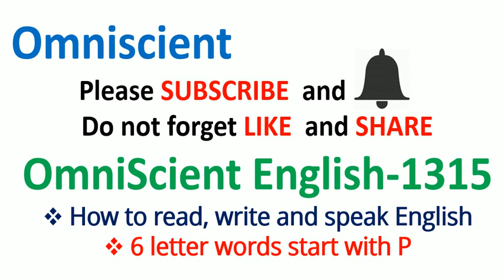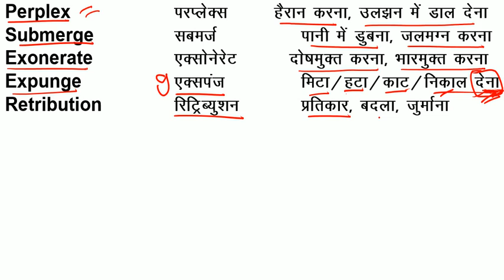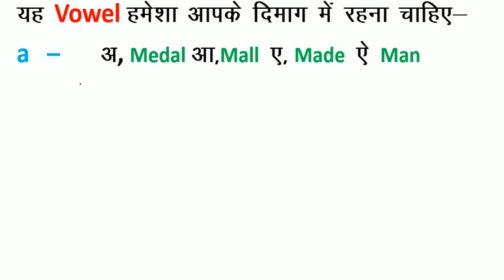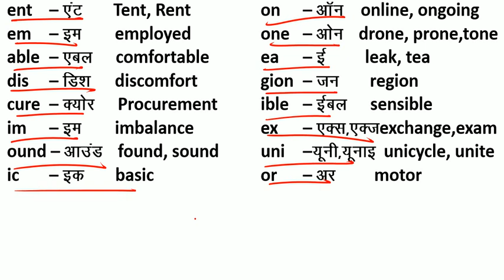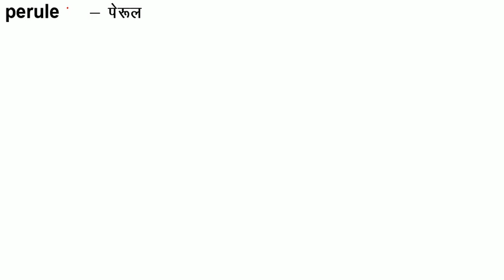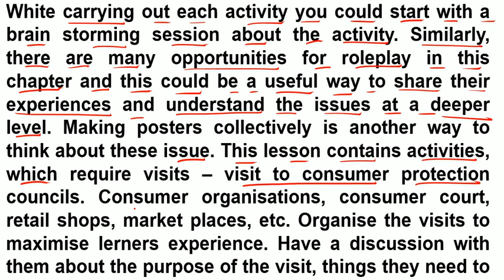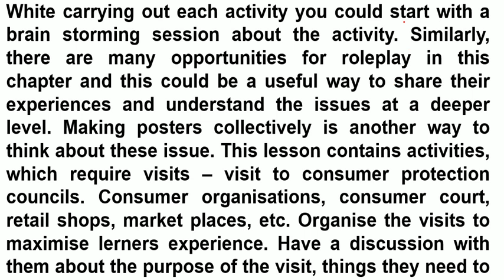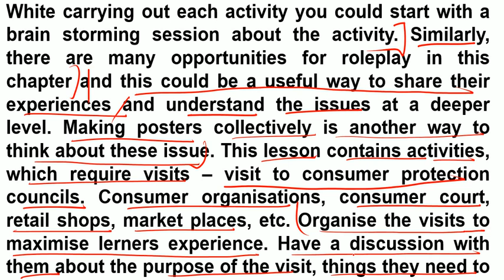यदि अँग्रेजी पढ़ने में दिक्कत होती है तो रोज अभ्यास करें =फर्राटा English | How to Read | OmniScient